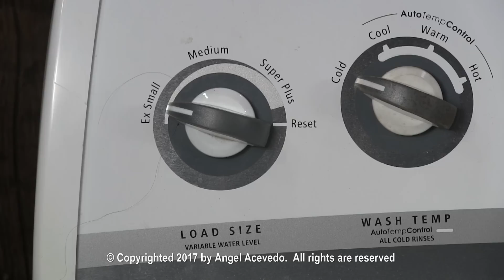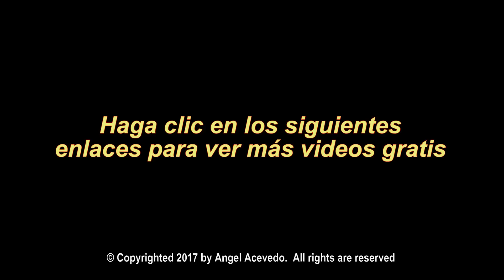Lavadora Whirlpool No Lava La Ropa - Los Perros Del Agitador